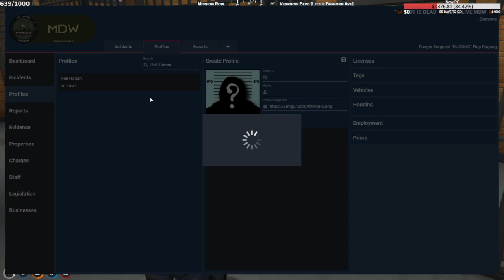Flop | Aug 4, 2023 9/9